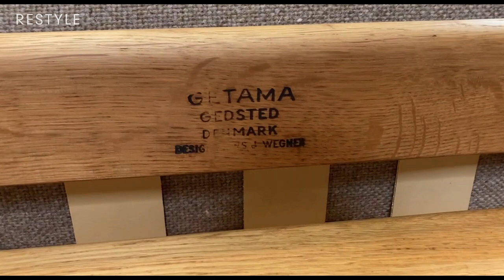【北欧の大巨匠】ハンス J.ウェグナーデザインのハイバックイージーチェア GETAMA社製 GE530 ヴィンテージのご紹介。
ウェグナー1973年デザインのゲタマ社 GE530 ハイバックイージーチェア1Pソファのヴィンテージ品です。 言わずと知れた ウェグナー/Hans J wegnerの人気作品。
ハンス・J・ウェグナーは20世紀の傑出したデザイナーの1人で、彼の家具デザインは世界中で高い評価を受けています。1973年にデザインされたGE530は彼の作品の中でも特に代表的なもので、デンマークモダンデザインの美学とハンス・J・ウェグナーのデザイン哲学を愛する人々にとって、家具のアートピースとして非常に魅力的な1脚です。
ヴィンテージ家具やデザイナーズ家具の買取＆販売を行っております。

●中古家具・ヴィンテージ家具のネットショップ RESTYLE